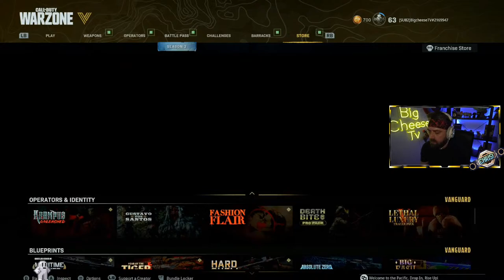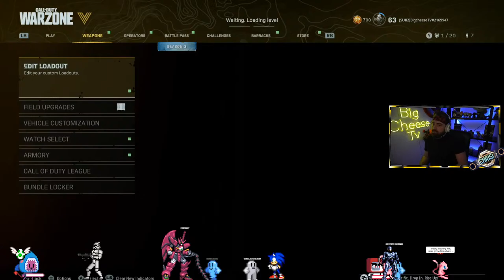🛑 Operation Monarch LIVE! Godzilla VS Kong - Big Cheese Monster Slayer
Operation Monarch is here, let's get warmed up for it! Confirmed release times below for you guys!

UK: 5pm (BST)
Europe: 6pm (CEST)
East Coast US: 12pm (EDT)
West Coast US: 9am (PDT)